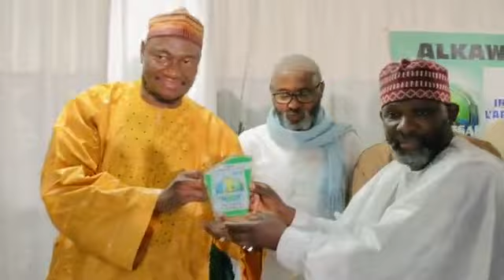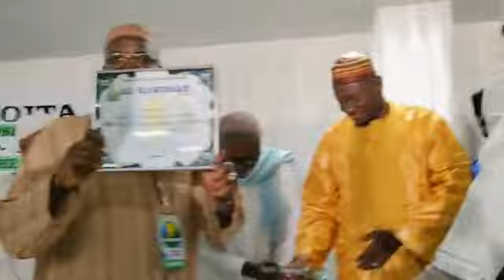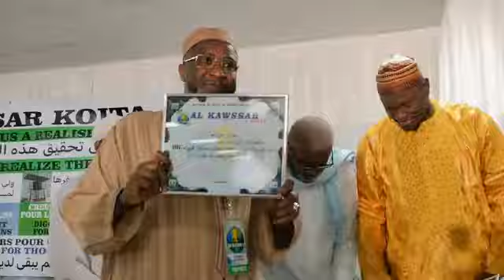25 Imam Abdoulaye Koïta : dernière conférence de Prêche à Paris, comment avoir le bonheur 2/10/22